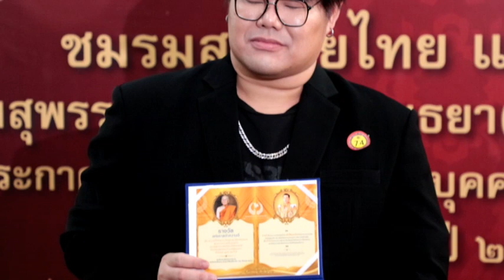Ch8 ครูแมกซ์ ภัทรกฤต ดวงสนิท ผู้กำกับภาพยนตร์ เข้ารับรางวัล พระพิฆเนศทองคำอวอร์ด ปี 2566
✅ครูแมกซ์ ภัทรกฤต ดวงสนิท ผู้กำกับภาพยนตร์ พาตัวแทนนักแสดง Let me tell you รักเธออยู่...รู้ไหม เข้ารับรางวัล พระพิฆเนศทองคำอวอร์ด ปี 2566

ครูแมกซ์ ภัทรกฤต ดวงสนิท ผู้กำกับภาพยนตร์ และ ผู้บริหารค่ายแปดสิบหกภาพยนตร์ (86Films.TH) ได้เข้ารับรางวัลเกียรติคุณเชิดชูเกียรติ "รางวัลบุคคลตัวอย่างแห่งชาติ คนไทยต้นแบบตัวอย่างดีเด่น" พระพิฆเนศทองคำ อวอร์ด ประจำปี 2566 สาขาผู้กำกับภาพยนตร์ยอดเยี่ยม โดย หม่อมสุพรรณี ชุมพล ณ อยุธยา เป็นประธานมอบรางวัลดังกล่าว

4 Ku-band @ 54 MHz
24 Ku-band @ 27 MHz

Downlink Information:
NAT TV 1 and 2
Transponder: 22
Frequency: 12090
Symbol Rate: 20000
FEC: 3/4

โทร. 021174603